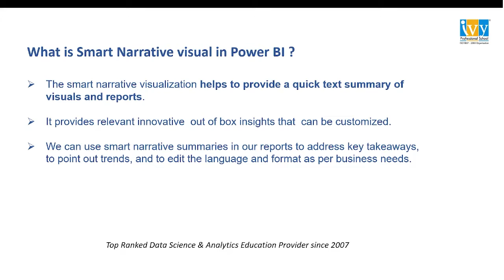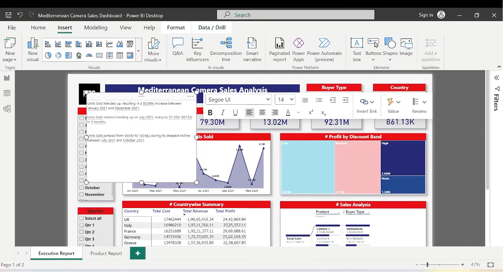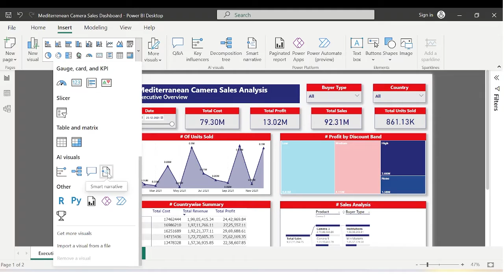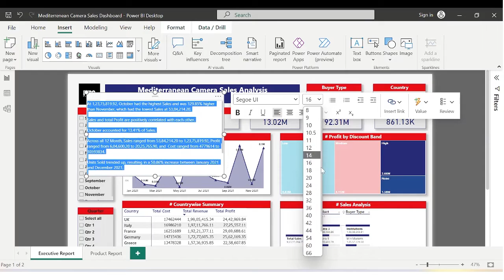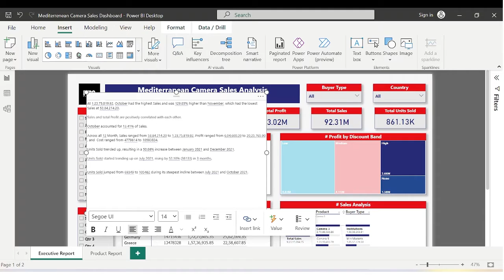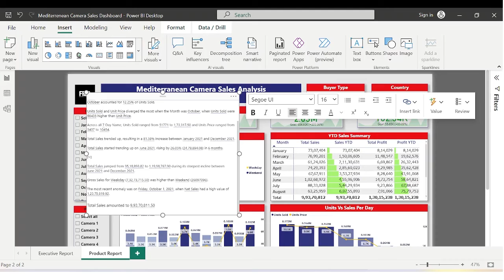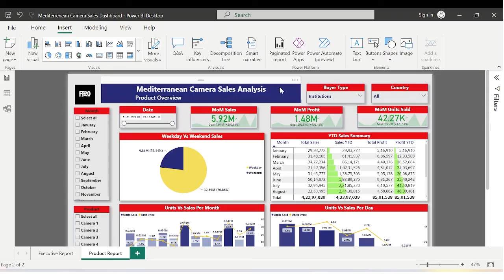Smart Narrative Visual in Power BI | Power BI Tips and Tricks | IvyProSchool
Learn how the smart narrative visualization helps us quickly summarize visuals and reports by providing relevant out-of-the-box insights that are customizable.

00:00 -Introduction
00:29 - What is Smart Narratives in Power BI
01:30 - Smart Narrative on visual based
02:52 - Smart Narrative on entire page visuals
05:24 - How to customize smart narrative insights
06:57 - Dynamic changes in Smart Narratives
07:20 - Conclusion